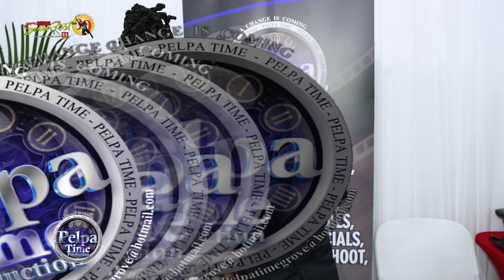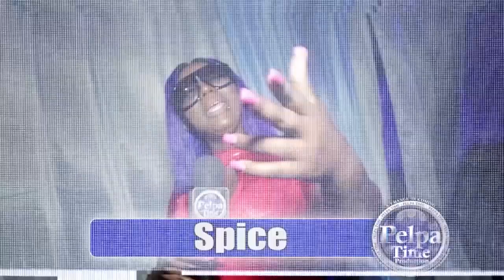Jahvillani big up Pablo YG for his performance, but look what the artist did for his show TIME